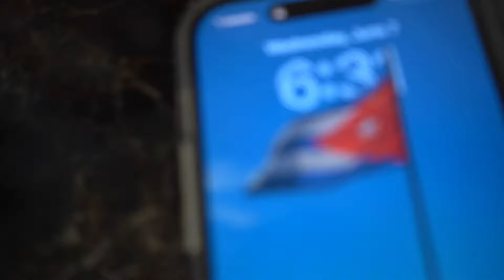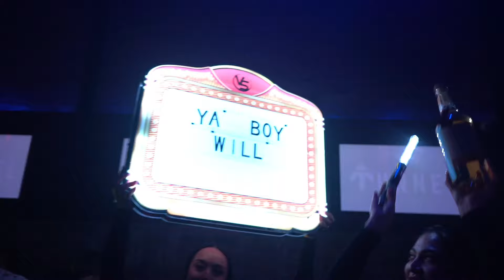Chicago trip w/ TikTokers || Guess what Happened 🤯🔥